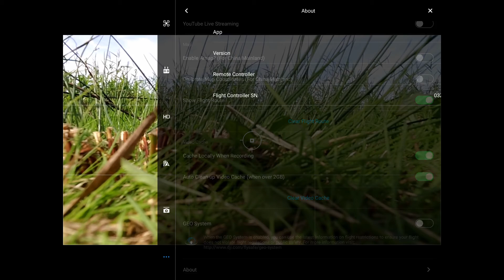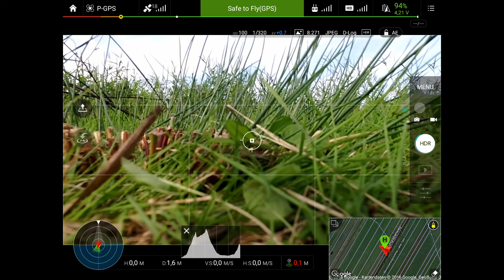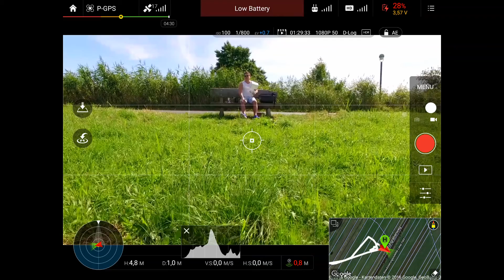...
DJI Phantom 3 pro am Himmel. Eingestellt auf full HD mit 50 fps im D-Log Modi. Als Software diente mir nach wie vor Magix Video Deluxe 2016.